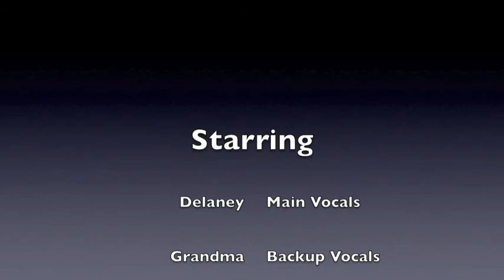Grand Old Flag.m4v